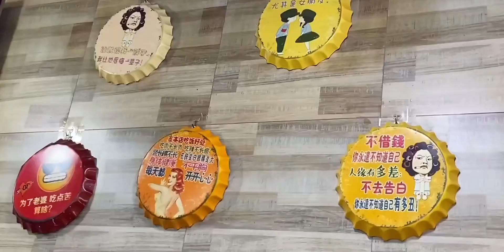老店油泼面，你们一直让来的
炎炎夏日·美食解暑气,街头美食,探店,家常菜,吃货,美食,宝藏小店,老店,美食探店,Vlog,四季美食·炎炎夏日·美食解暑气